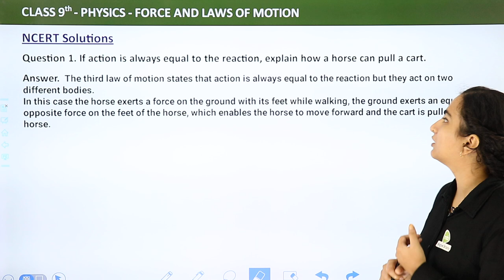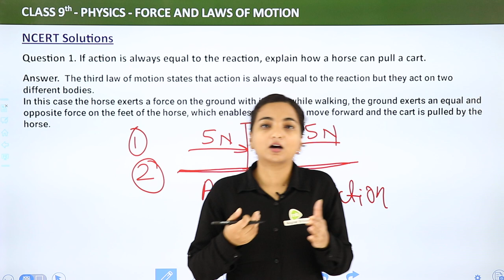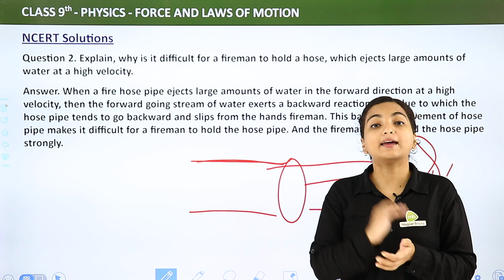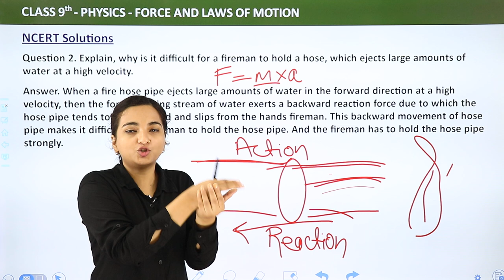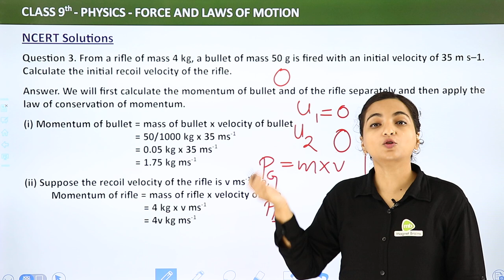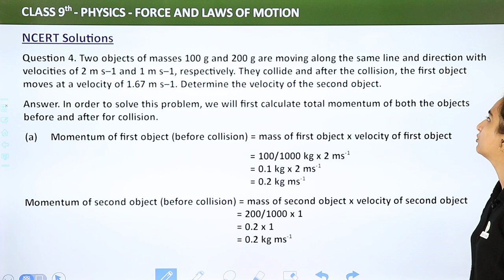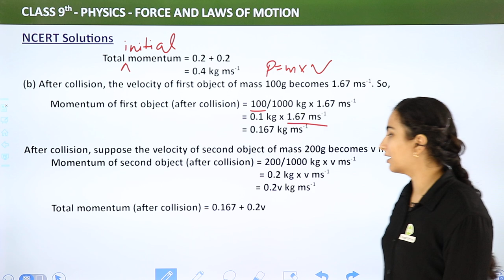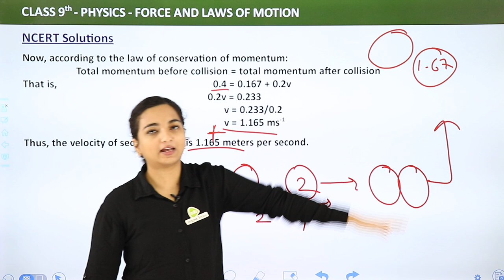Force and Laws of Motion - NCERT Solutions (Part 3) | Class 9 Physics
✔️ Class: 9
✔️ Subject: Physics
✔️ Chapter: Force and Laws of Motion
✔️ Topic Name: NCERT Solutions (Part 3)
00:00 Introduction
00:21 Question No. 01
05:01 Question No. 02
09:00 Question No. 03
13:25 Question No. 04
19:13 Website Overview

NCERT Solutions
Question 1. If action is always equal to the reaction, explain how a horse can pull a cart.
Answer.  The third law of motion states that action is always equal to the reaction but they act on two different bodies.
In this case the horse exerts a force on the ground with its feet while walking, the ground exerts an equal and opposite force on the feet of the horse, which enables the horse to move forward and the cart is pulled by the horse.

Question 2. Explain, why is it difficult for a fireman to hold a hose, which ejects large amounts of water at a high velocity.
Answer. When a fire hose pipe ejects large amounts of water in the forward direction at a high velocity, then the forward going stream of water exerts a backward reaction force due to which the hose pipe tends to go backward and slips from the hands fireman. This backward movement of hose pipe makes it difficult for a fireman to hold the hose pipe. And the fireman has to hold the hose pipe strongly.

Question 3. From a rifle of mass 4 kg, a bullet of mass 50 g is fired with an initial velocity of 35 m s–1. Calculate the initial recoil velocity of the rifle.
Answer. We will first calculate the momentum of bullet and of the rifle separately and then apply the law of conservation of momentum.
(i) Momentum of bullet = mass of bullet x velocity of bullet
      = 50/1000 kg x 35 ms-1
      = 0.05 kg x 35 ms-1
      = 1.75 kg ms-1
(ii) Suppose the recoil velocity of the rifle is v ms-1. So,
 Momentum of rifle = mass of rifle x velocity of rifle
         = 4 kg x v ms-1
         = 4v kg ms-1 .